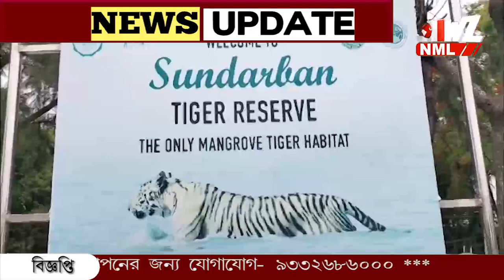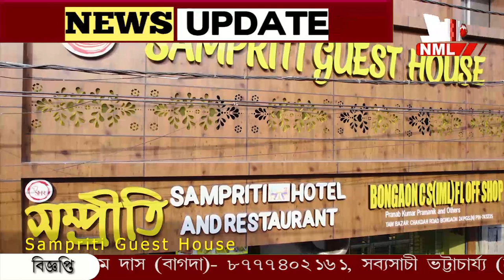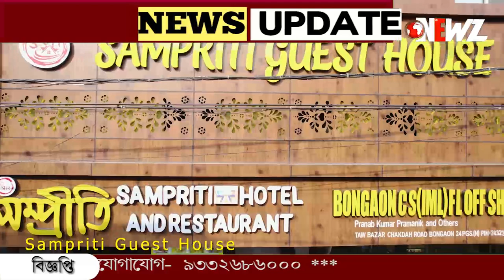সুন্দরবনে গুলির লড়াই, চোরাশিকারীদের ঠেকাতে গিয়ে খুন বনকর্মী।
সুন্দরবনে গুলির লড়াই, চোরাশিকারীদের ঠেকাতে গিয়ে খুন বনকর্মী। মাথায় ধারালো অস্ত্রের কোপ! হরিণ শিকার উদ্দেশ্য ছিল দুষ্কৃতীদের। দাবী বনদপ্তরের।